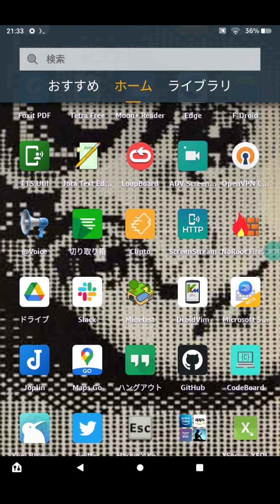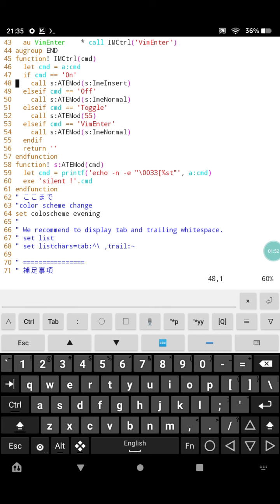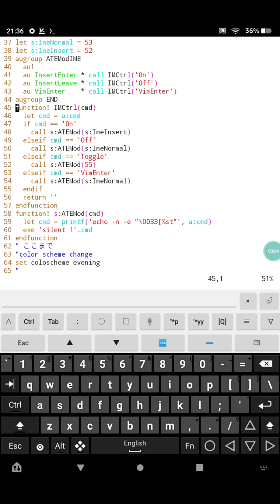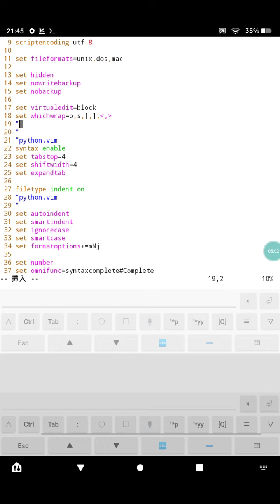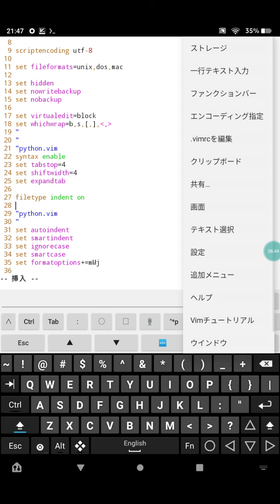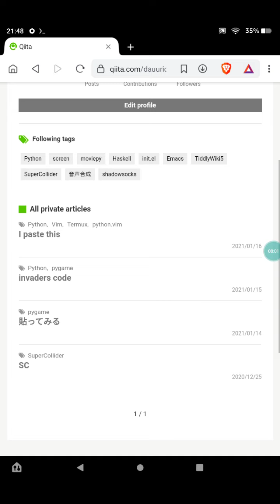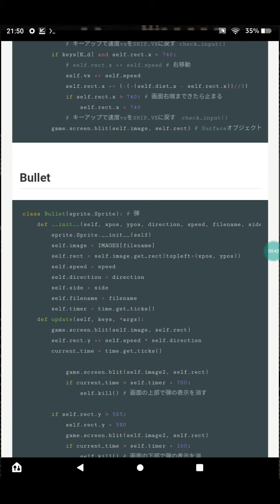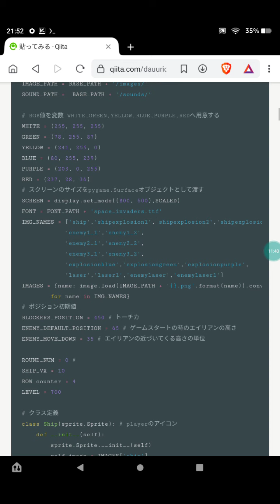droidvim

setting up python.vim
.vimrc
.vim/syntax/python.vim